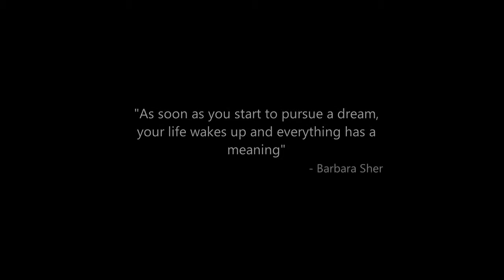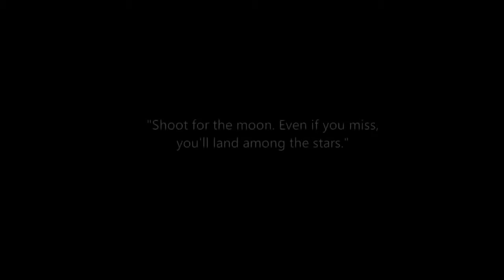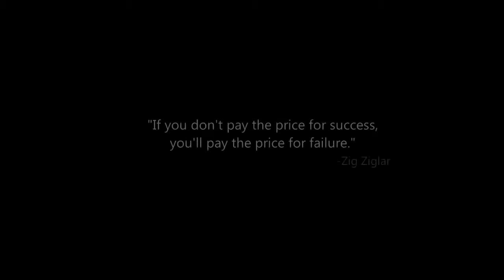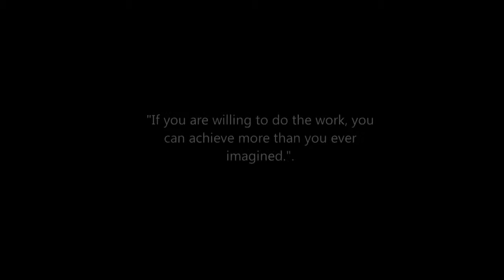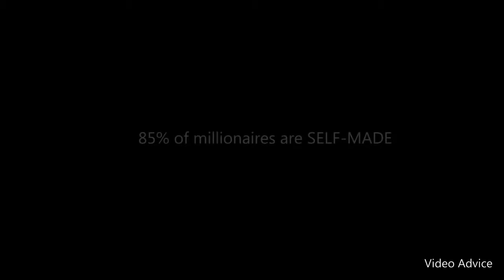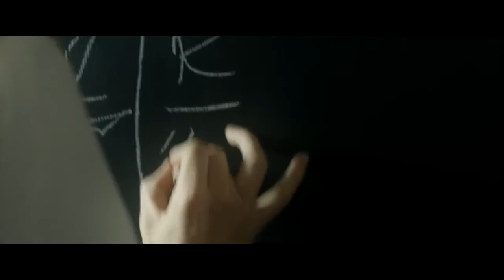Süper Motivasyon videosu, Başarı için zihnini programlamak 2017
Büyük Düşünün, Hedef Belirleyin ve Harekete Geçin,
Gelecek videolara daha kolay erişmeniz için KANALIMA BEDAVA ÜYE OLABİLİRSİNİZ,